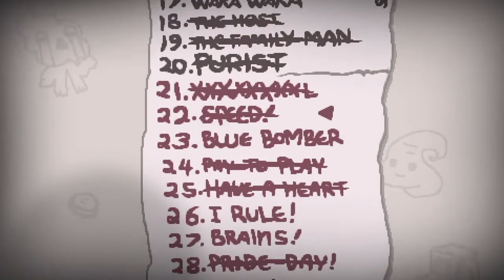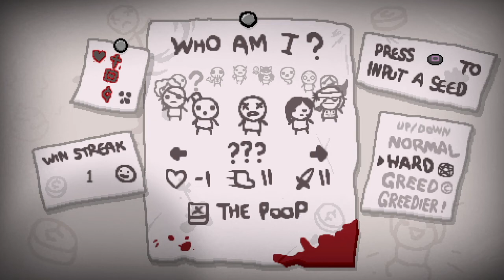Button Mashing | The Binding of Isaac [PS4] Part 99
Was this a mistake?